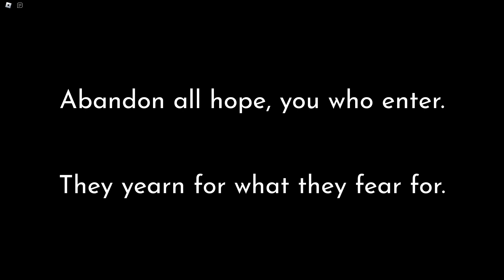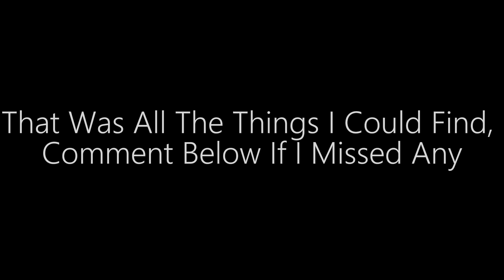ROOMS & DOORS 2 MILLION VISITS UPDATE...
thx for watching lol